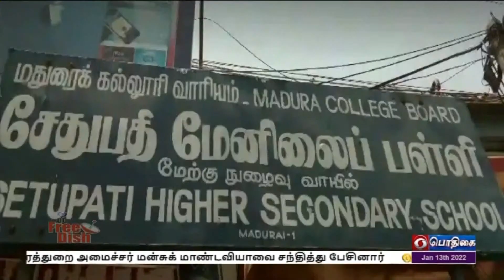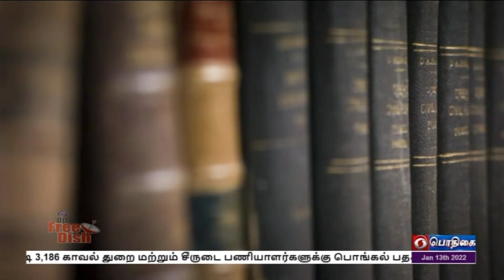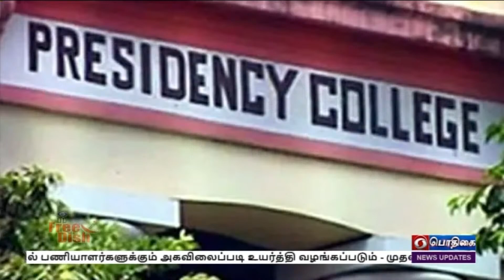Makkal Medai [13.01.2022]